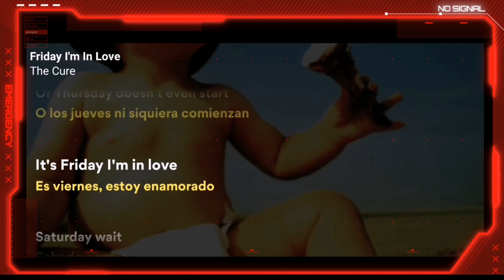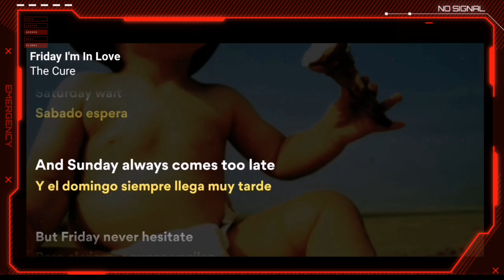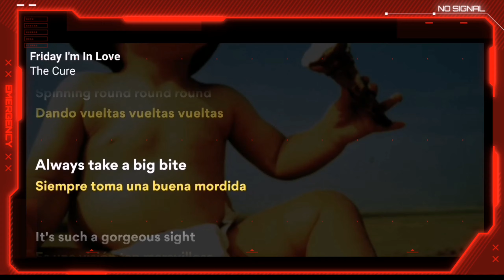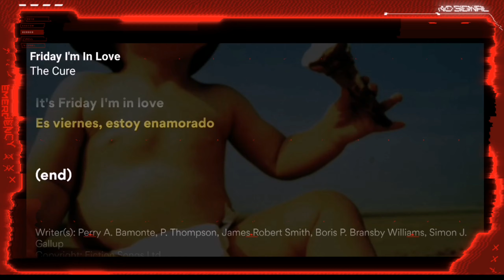The Cure - Friday I'm In Love